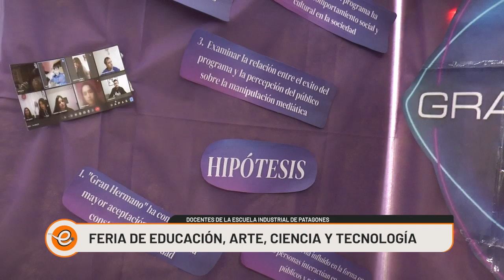FERIA DE CIENCIAS EN LA ESCUELA 2